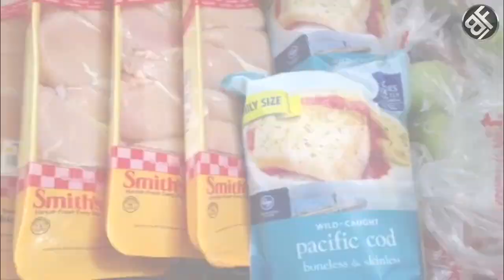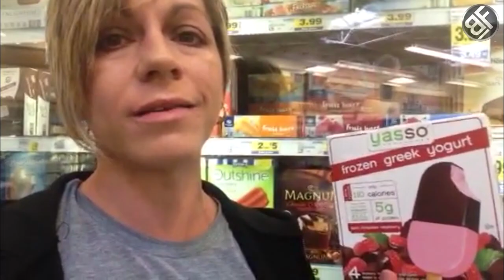Body Fuse: Shopping With Stephanie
Body Fuse Athlete Stephanie Willes takes you on a shopping run to maximize your food and nutrition to stay in shape!

Ask them questions and "Poke" them on Facebook! Just kidding, you don't want to do that.